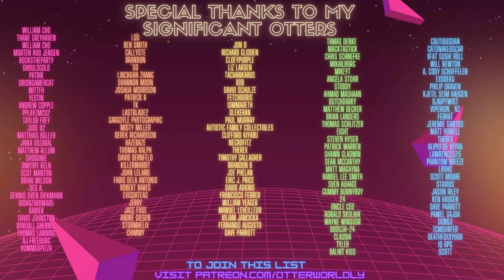Beat Saber | Arsenium – Rumadai (Expert+) | Mixed Reality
EVERYBODY DANCE! Such a fun wall map! Thanks Bálint Kiss for the request! (To request maps or games
SOCIALS:
Song: Arsenium – Rumadai
Difficulty: ExpertPlus
First Attempt